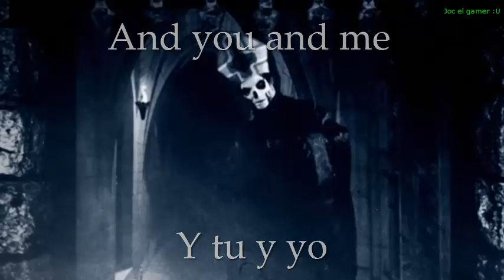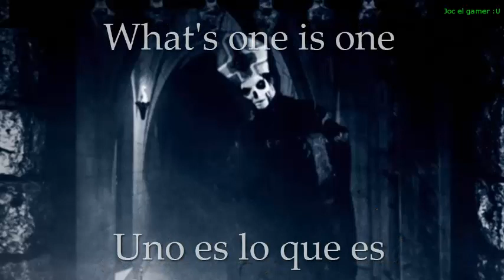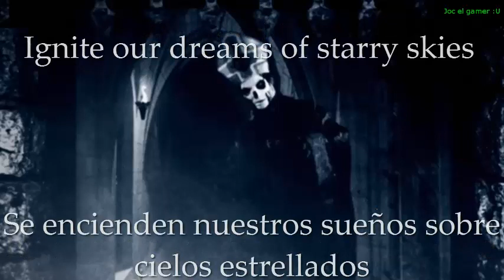Nocturnal Me - Sub Español + English lyrics - Ghost B.C Version (official song)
Apoya la cancion de ghost: (No la subieron pero dejo un canal que la tiene limpia, sin subtitulos)